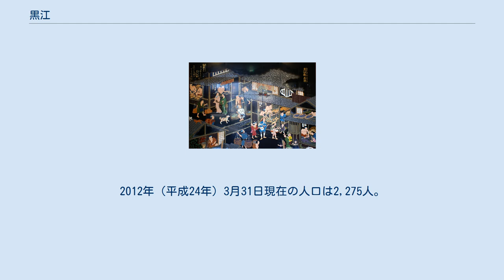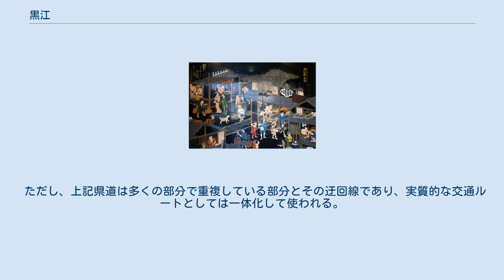黒江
海南市の町・字
日本 」 和歌山県 」 海南市 」 黒江 江戸時代の黒江の漆器製作の様子を描いた浮世絵の陶板画（黒江漆器椀） 黒江（くろえ）とは、和歌山県海南市の地名。
2012年（平成24年）3月31日現在の人口は2,275人。
 海南市の北部に位置しており、北和歌山市冬野、東で岡田、南で日方、西で船尾,北西で和歌山市毛見・内原と接している。
字域には和歌山県道9号岩出海南線、和歌山県道135号和歌山海南線、和歌山県道137号三田海南線が通っている。
紀州漆器（黒江塗り）の生産地であるほか、「黒牛」で知られる酒造メーカー名手酒造店がある。
 広義では海南市立黒江小学校区のうち海南市に属する地区を指し、船尾（ふのお）、黒江、岡田（おかだ）の一部、を総して「黒江」地区と称することがある。
また、学区ではなく海南市役所によって定義された市内を15地区に分けたものに従った場合、大字黒江は単独で黒江地区、大字船尾は単独で船尾地区、大字岡田は亀川地区の一部に分けられる。
 黒江は上熊野街道に沿って形成された集落で、古には船尾山麗の南側は入江となっていた。
『紀伊続風土記』によれば、入江は干潟になっており、干潮時に水面に現れる牛によく似た黒い石に因んで黒牛潟と呼ばれ、それが地名の由来となったという。
室町時代に木地師が定住し、漆器や日用品を作り始めたと言われ、江戸時代初期には漆器の産地として紀州藩に保護されて発展した。
正保年間に干潟は埋め立てられ、水運の動脈となる堀川を挟む川端通りの町並みが形成された。
明治時代に入り黒江の漆器製造は大衆向けへと転換したが、生産の近代化に伴って昭和44年に岡田に漆器団地が作られ、多くの漆器業者が移転している。
 ただし、上記県道は多くの部分で重複している部分とその迂回線であり、実質的な交通ルートとしては一体化して使われる。